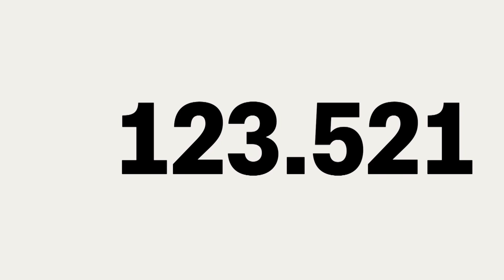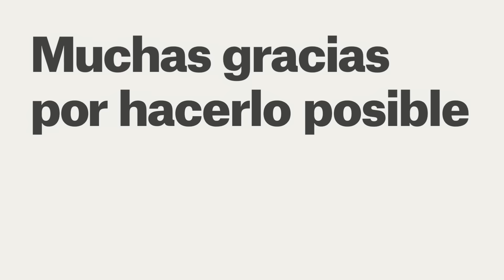Memoria MSF España 2015 / 2015 en 4 minutos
Memoria de actividades de MSF España en 2015. ¿Tienes 4 minutos? Queremos contarte lo que hicimos en 2015 en los países en los que trabajamos. Incrementamos nuestras actividades porque las guerras se recrudecieron y millones de personas necesitaron ayuda urgente.